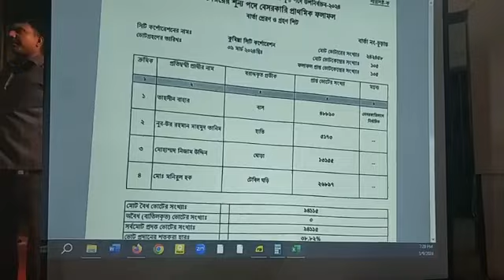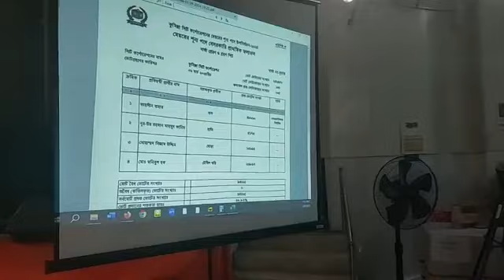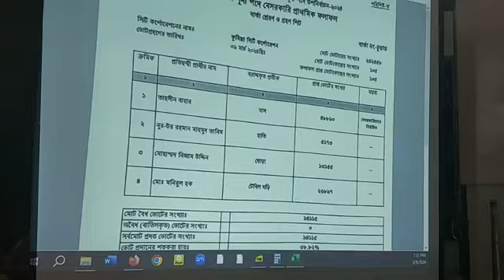কুমিল্লা সিটির নগর কন্যা হলেন তাহ্সীন বাহার সূচনা, কে কত ভোট পেলেন।